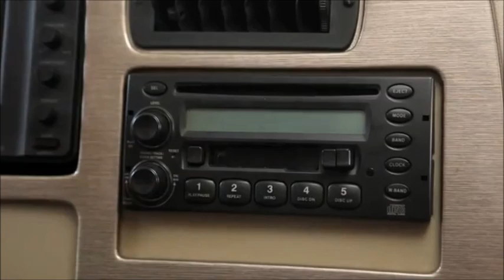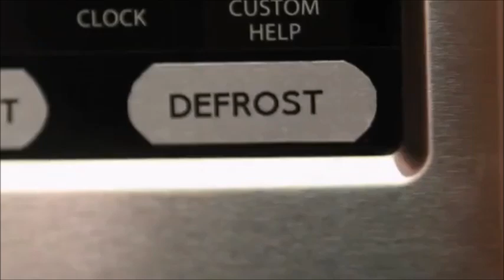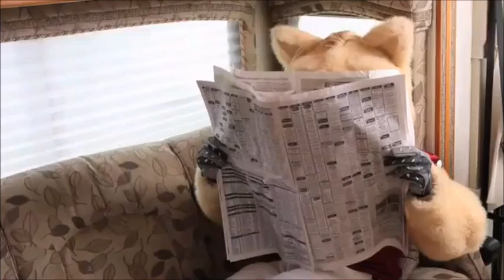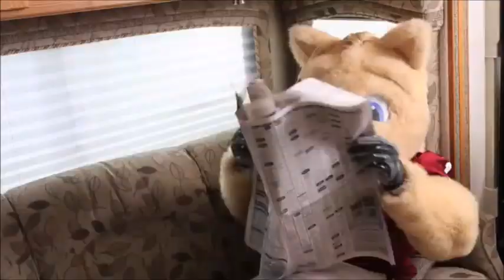Capital One Mascot Challenge All RV Video